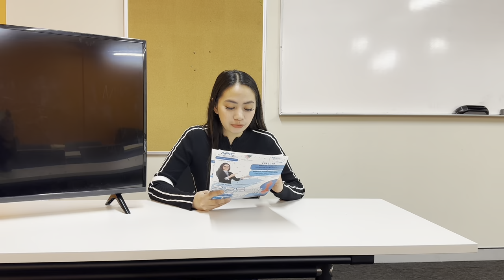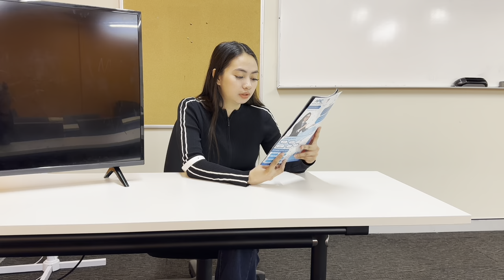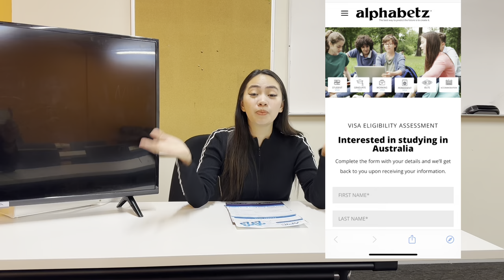School Tour in Australia | APIC College | International student Pinay vlog